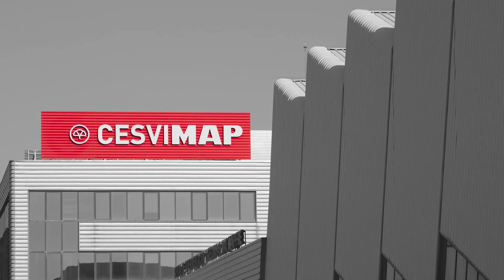Crash Test Trasero Opel Corsa-e